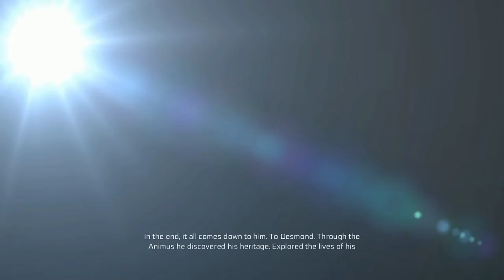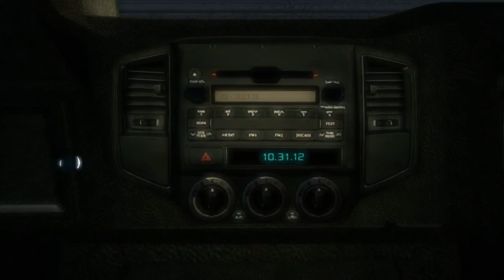Ralle Plays: Assassins Creed 3 ep. 1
MERRY CHRISTMAS AND A HAPPY NEW YEAR :D
●The Intro/Outro Song Is► Lisa Rowe - Black Light (Virtual Riot Remix) [MELODIC_DUBSTEP]